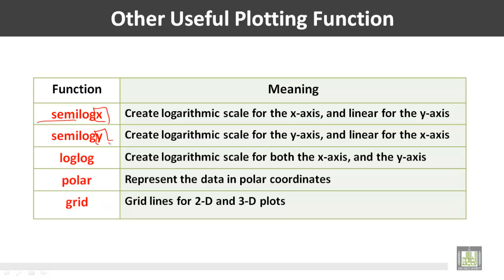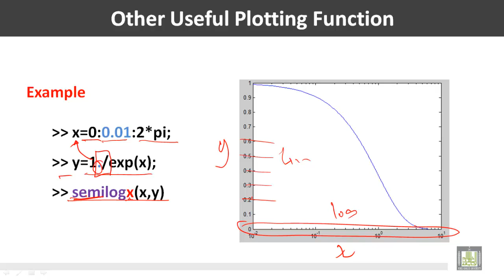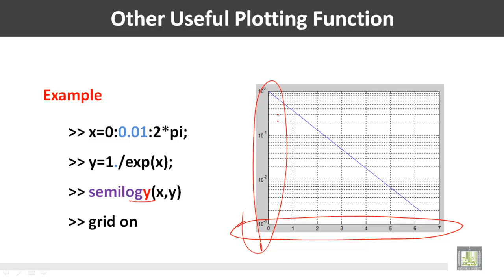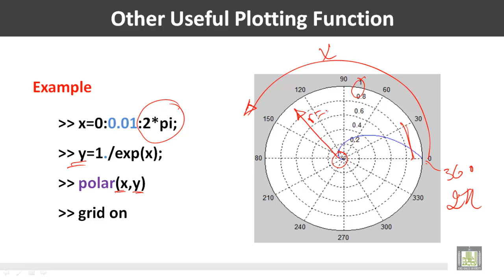Computer for Engineers - C6 - L3 : Two Dimensional Plots Command (3)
المقررات المفتوحة
حاسب الي للمهندسين - 221 هعم     Computer for Engineers
Graphics
This Lecture Contains
• Other Useful Plotting Function